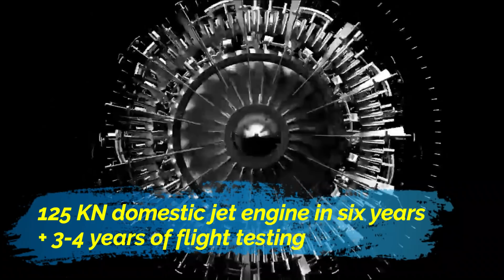India and France to co-develop 125KN class engine for AMCA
Turbofan engine:  Achilles’ heel of India

We all know that the indigenous engine has been Achilles’ heel of Indian Defense Industry. At present India is heavily relying on US for the engines powering its indigenous fighter jet, be it Tejas MK1/1A and upcoming fighters like Tejas MK2, AMCA & TEDBF. Looking at the present geo-political situation, US is not a trusted partner unlike Russia to rely on the strategic military assets such as Fighter jet engine. The CAATSA card and arms twisting by US can cripple the India’s geo-political decisions if we have dependency on them. Therefore, its importance that India do all it takes to attain the completely autonomy in the turbo fan engines, learning the lesson from China and their WS series of engine development.

Indo-French Engine Collaboration

Last year in December, the French Defense Minister, Florence Parley had visited India and had meeting with her counterpart Shri Rajnath Singh. Besides offering additional Rafales, Barracuda class submarine, another major deal discussed was for the Engine development. Post her visit, Sri Rajnath Singh has informed that France has agreed to make an 'engine' in India under the strategic partnership model. He further added that such an engine is currently not even being made in France. The engine will have next gen FADEC and low IR signature. If the work starts on the engine development, we can expect a flight-worthy 125 KN domestic jet engine is six years and another 3-4 years of flight testing. The new engine will power AMCA Mk-2 which will see the First flight around 2030-31 and will enter production by 2035.

Strengthening Ties: Indian MEA & French DM meeting

As we all might be aware that the External Affairs Minister, S Jaishankar was on tour to France last week. During his visit he also met French defence minister Florence Parly and the outcome of the meeting is really exciting one. As reported by Hindustan Times, India and France are close to concluding a deal, likely in the next couple of months, for the joint development of a 125KN engine for the indigenous fifth generation Advanced Medium Combat Aircraft (AMCA) under development. The collaboration is between the DRDO and French engine maker Safran.

Issues with Kaveri Engine?

The GTX-35VS Kaveri is an afterburning turbofan project developed by the Gas Turbine Research Establishment (GTRE) Bengaluru. GTRE's Kaveri effort may have failed to yield a usable fighter-class low-bypass afterburning turbofan but its core is being developed further and is quite usable and the learnings have been significant.

The Kaveri engine in its present form uses directionally solidified blade technology which is rather an old metal forging technology and it couldn’t tolerate the high temperature in its combustion chamber called “Kabini”. The solution was “single crystal blades” which DRDO has recently mastered. The thrust generated by Kaveri was nearly 65 to 70% of what was needed. Further there was Performance decay at high altitude and a peculiar noise in after burning mode. The main reason why GTRE is still struggling with Kaveri Engine is the lack of expertise on modern low bypass turbofan (LBTF) engine. As per the latest update all the issues with DRY Kaveri engine have been fixed.

Project K9 & K10

The Kaveri project was later divided into two categories: K9 and K 10.  The K9, will be completely indigenous with only foreign consultation and certification. The idea is to modify the existing Kaveri Engine to generate more thrust. The K10 is going to be a joint venture with a foreign partner Safran or Rolls-Royce to develop entirely new engine.